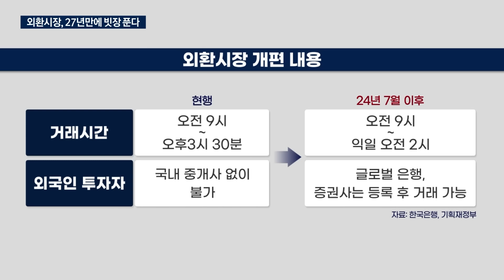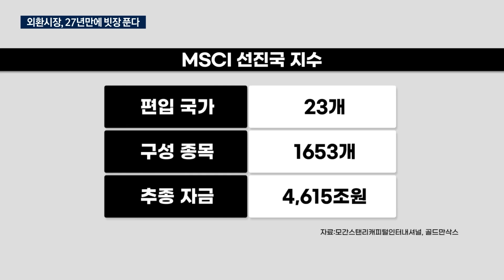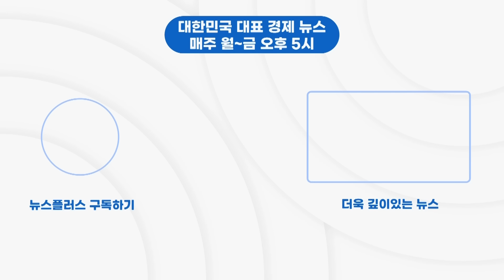외환 시장개방 D-90…”60조 순유입...시장 왜곡 우려는 기우"/한국경제TV뉴스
오는 7월부터 우리 외환시장이 본격적으로 개방됩니다. 원화가 국제무대에 오르는 셈인데 27년 만에 문을 여는 것인만큼 기대도 크지만 걱정이 앞서고 있습니다. 경제부 전범진 기자입니다.